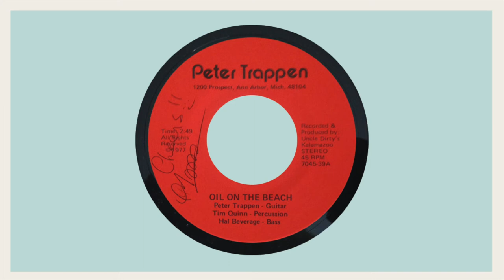Peter Trappen ~ Oil On The Beach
Eco AOR with great lyrics and guitar by Peter Trappen ‎– Oil On The Beach Private Press 7045-39

Recorded & produced by: Uncle Dirty's Kalamazoo

1200 Prospect, Ann Arbor, Mich, 48106

From correspondence with Peter Trappen 2017:

"This whole project was a calling card of sorts as you’ll see I had my address printed on the label. I was 23 or 24 at the time and knew the drummer, but had just met the bass player who came recommended. In fact I misspelled his name on the label, s/b Hal Beveridge. It was all a bit of fun and it turned out pretty well. I sold maybe 600 copies all in all. It was the 70s (1977) and we had no experience in publishing or copyrights etc. no internet to network with or get info. There was one DJ in Grand Rapids MI that played the heck out of it and still does on occasion. The song is a kind of protest song, written from a ducks point of view.

I had $500 to do a session in an afternoon and we pretty much nailed 3 songs. I still have the master tape, it’s a 2 inch 16 track reel. There was a middle section that wouldn’t fit on a 45 that would be nice to recapture someday. I did a newer version in 2007 as an acoustic loop with a new verse which is cool but doesn’t have the impact."

Recorded from the original 45rpm vinyl